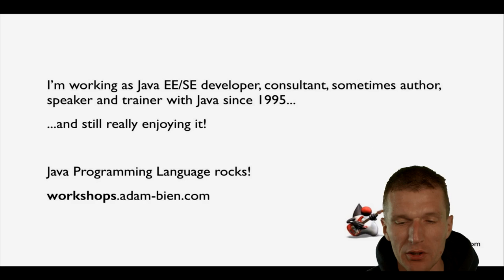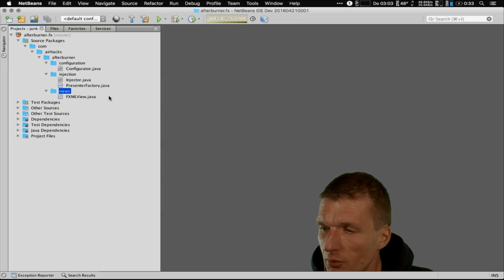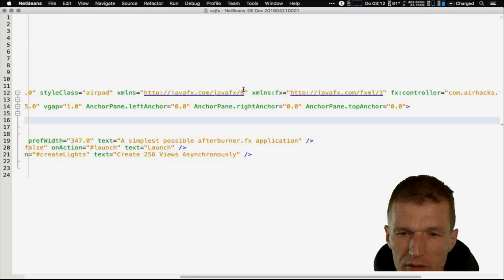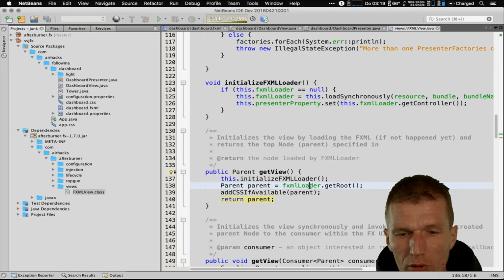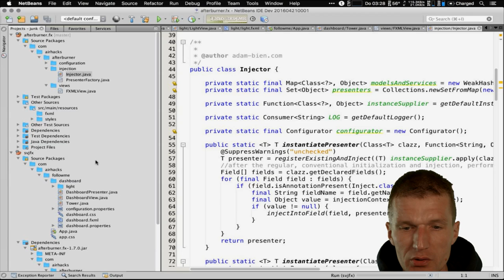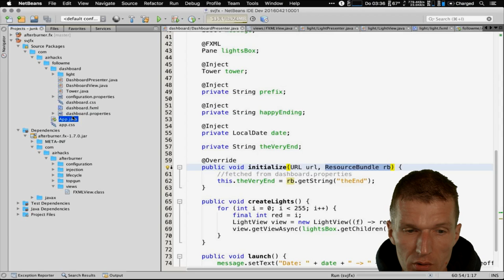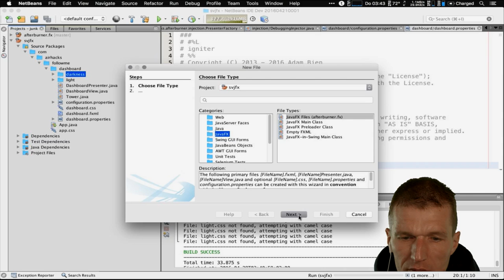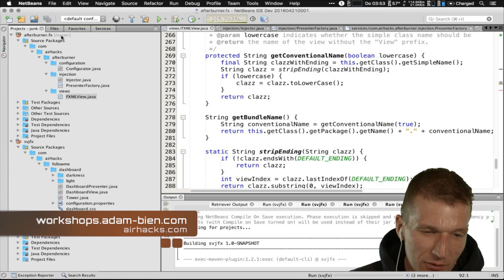DI, IoC and MVP With Java FX -- afterburner.fx Deep Dive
In this session for the Silicon Valley JavaFX User Group I explained the MVP, Inversion of Control, Dependency Injection patterns with a 4-class JavaFX framework

Still questions left? or even at the airport